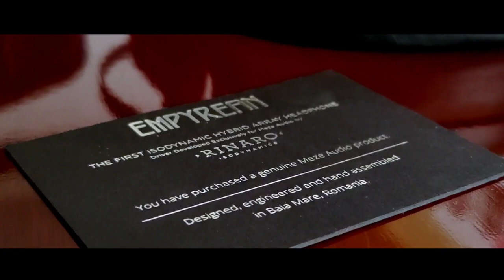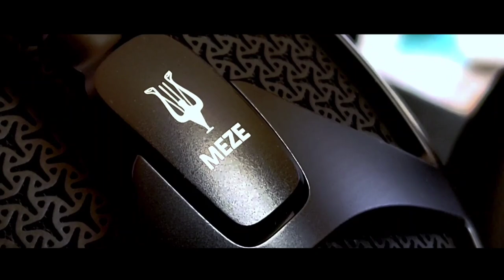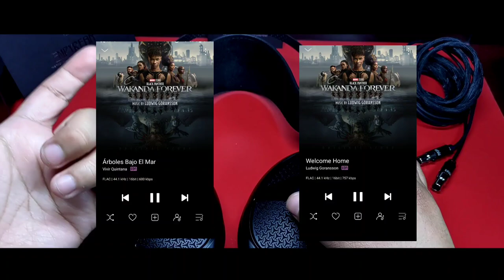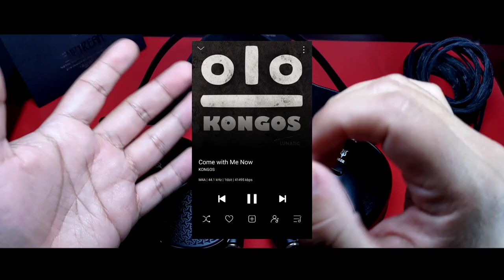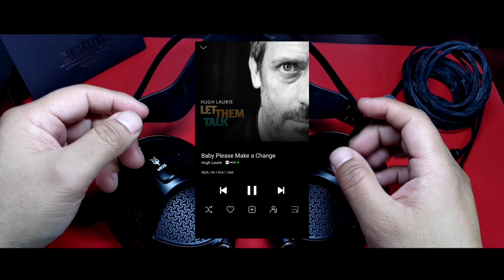Meze Empyrean | Una Charla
Una belleza sin igual. Si la suavidad fuera representada en un auricular, ese sería el Meze Empyrean

Timing:

00:00 Introducción
03:13 Presentación y Accesorios
04:36 Diseño del Audífono
08:36 Especificaciones Técnicas
10:20 Características Generales del Sonido
13:12 Soundstage, Imagen y Layering
17:20 Análisis de Frecuencias
23:07 Comentarios Finales